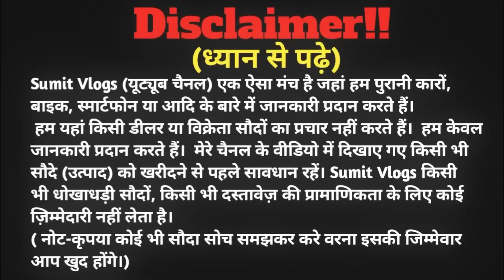25 हजार में🔥| सबसे सस्ता स्कॉर्पिओ और बोलेरो राँची | Second Hand Scorpio Ranchi | Ranchi Old Car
25 हजार में🔥| सबसे सस्ता स्कॉर्पिओ और बोलेरो राँची | Second Hand Scorpio Ranchi | Ranchi Old Car

SHOWROOM ADDRESS :-RAJ MOTORS, MANGAL TOWER, KANTATOLI CHOWK, RANCHI JHARKHAND

My Gadgets:-